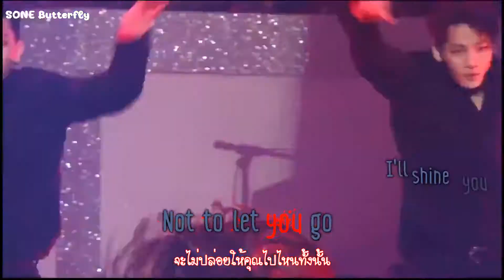[THAISUB/Live] Taeyeon (태연) - Love You Like Crazy | 's.. Concert in Seoul - Kihno Video